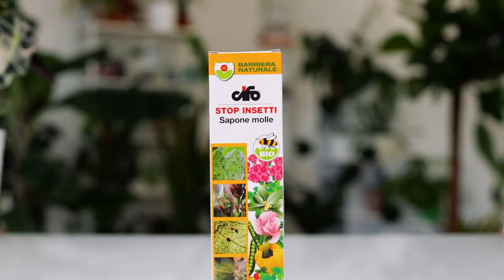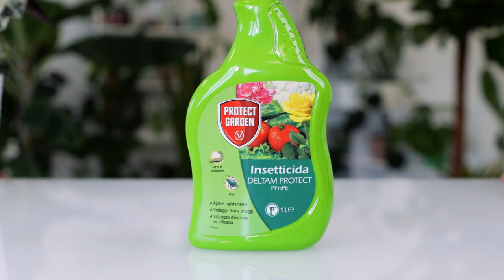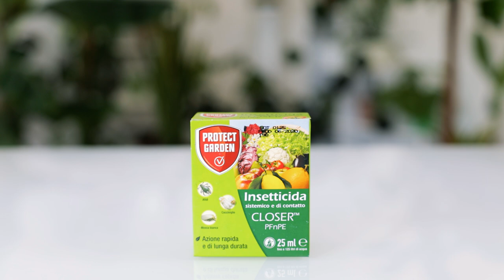Come sconfiggere i pidocchi delle piante, lotta gli afidi!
Buongiorno amiche e amici del clangeorgici. Ieri stavo facendo la mia solita passeggiata post-pranzo in vivaio (in inverno la sostituisco con un episodio della Signora in giallo sul divano). Approfitto di questi momenti digestivi per bere un caffé, scattare qualche foto per Instagram e soprattutto fare un po’ di sorveglianza sanitaria sulle piante. Nessuna sorpresa nel vedere i primi attacchi di afidi sulle rose. Accade ogni anno e quindi come di consueto programmo l’intervento fitosanitario con il tecnico.

Gli afidi, meglio conosciuti come pidocchi, sono forse i parassiti più diffusi e persistenti delle piante, in particolar modo quelle da interno.

La buona notizia è che non sono difficili da eliminare, a patto di affrontarli nel modo giusto.

Nelle piante da giardino e da terrazzo la situazione peggiora normalmente solo in estate, ma nell’ambiente domestico i pidocchi prosperano in modo permanente e rappresentano un pericolo per tutto l’anno. Nonostante ciò non riesco a provare odio per questi parassiti che mi affascinano per la loro capacità riproduttiva e socialità (li troveremo quasi sempre ammassati in piccole colonie).

Tassonomia
Per combattere un nemico, bisogna conoscerlo. Gli afidi (pidocchi delle piante) appartengono alla classe degli Insetti (Insecta) e sono riuniti in una superfamiglia (Aphidoidea) suddivisa in tre famiglie: Adelgidae (afidi che attaccano esclusivamente le Conifere), Phylloxeridae (alla quale appartiene la celebre Fillossera della Vite) e Aphididae. Quest’ultima è la famiglia che più ci interessa dal punto di vista della difesa delle ornamentali ed è a questa che faremo riferimento nelle prossime righe.

Appartengono tutti all’ordine dei Rincoti Omotteri (Rhynchota, sottordine: Homoptera).

Morfologia e cenni di fisiologia
Esistono più di 2000 specie di afidi, tutte fitomize (vale a dire che si nutrono della linfa di piante), alcune delle quali sono parassiti specifici di alcune specie ma si tratta in generale di parassiti polifagi (attaccano cioè un’ampia varietà di piante); possono assumere qualunque colore: dalle diverse tonalità del verde al nero, rosa, marrone, rosso, bianco e arancio. Il polimorfismo non si presenta solo relativamente al colore del corpo: troviamo variazioni nella forma e nelle dimensioni tra individui specie diverse e della stessa specie, tra individui maschili e femminili, tra individui alati e atteri (non provvisti di ali). Come tutti gli insetti sono dotati di 6 zampe e presentano un corpo diviso in tre parti: capo, torace e addome; presentano antenne sul capo.

Music Credits
Sigla: